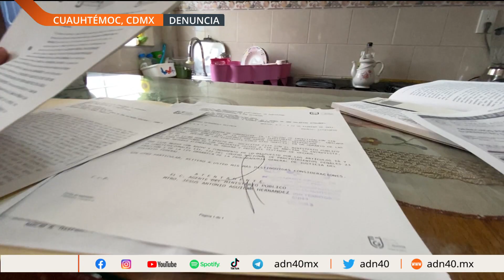20 años trabajando para pagar su único patrimonio y hoy lo puede perder.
Por un problema que tiene el departamento de a lado.